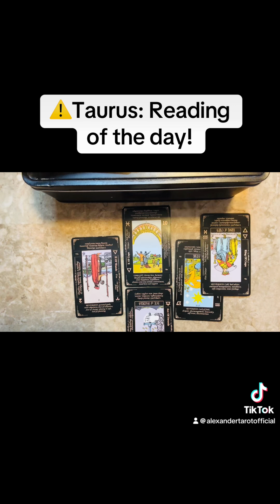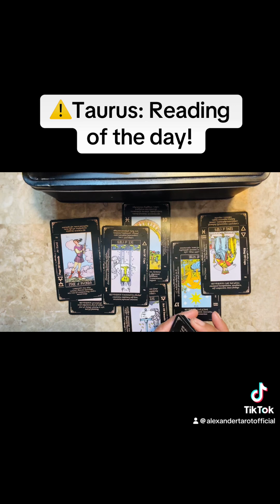⚠️Taurus: Timeless Reading of the day!